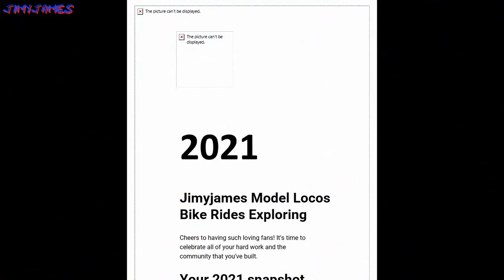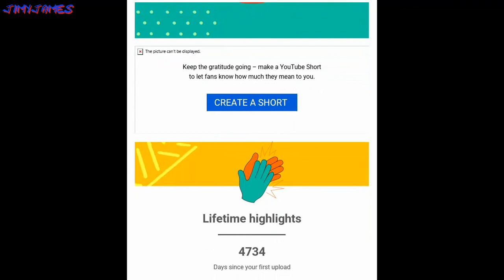A BIG Thank You To My Fans / Viewers & My Subscribers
Yes - a BIG thank you to all of My Fans - Viewers & My Subscribers (old & new) who have been with my community that I've built over the years (dare I say decade!!!😉) since December 2008!!! I do appricate it 🙂

00:00 - 00:12 Opening Title
00:13 - 00:21 Me say Thank You
00:22 - 01:30 Scrolling through my 'Snapshot!!!'
01:31 - 01:46 End Credits